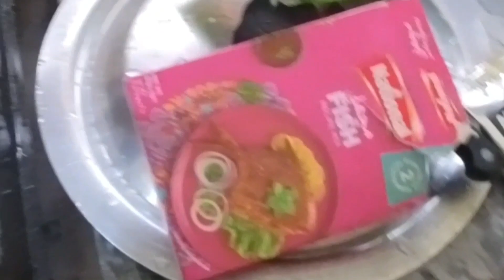FOGGY DAY ROUTINE | PULAO | DANISH B. | VLOG 60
Todays Acitivites
1. Live streaming..
2. making pulao.
end of day.